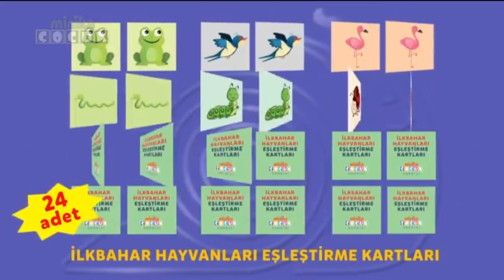minikaÇOCUK - Reklam Kuşağı (5 Nisan 2024)